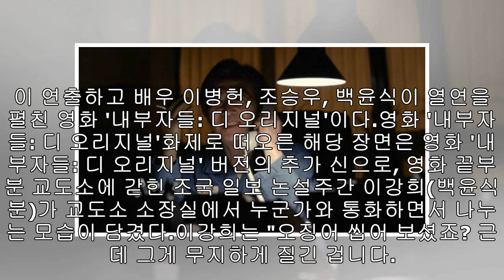승리·정준영 사건에 재조명되고 있는 영화 '내부자들' 속 소름 끼치는 마지막 대사